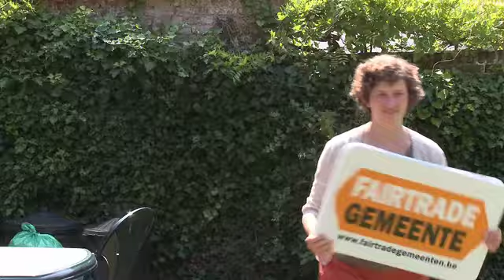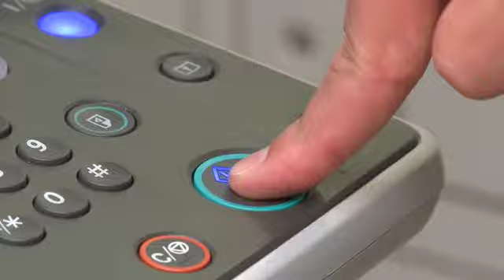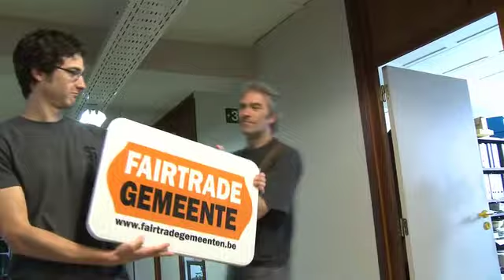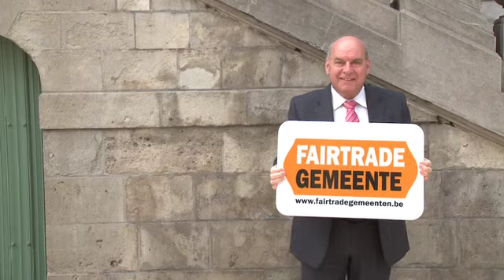Fairtrade Gemeente V07 compressed